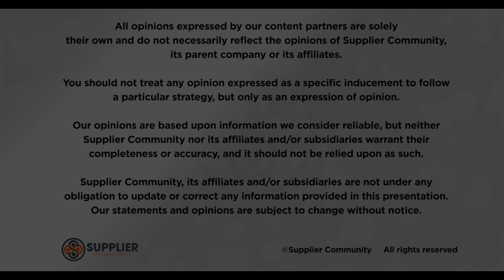Mobile Touchpoints Are A Powerful Tool For Shopper Marketing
The availability of today’s vast technology has rendered the “cast a net” approach to shopper marketing obsolete. In this video, Blis Regional Manager Tom Brydon talks about how location data can allow you to tailor your messaging and advertising to help you get the most out of your ad spend and engage the right shopper for your product.

Topics Include:

• The mobile device obsession
• Identifying consumer behaviors
• Utilizing mobile touch points for more effective campaigns

About Supplier Community
Whether you’re looking for expert advice, quality learning events, networking opportunities, or just want to keep up on the latest CPG and retail news, Supplier Community is the elite gathering place and resource center for retailers and their suppliers. From Amazon to Walmart, eCommerce and in-store, and everything in between, our constantly expanding team of experts give you the edge you need to stand out in today’s fast paced and ever-changing retail ecosystem.

Connect with Supplier Community